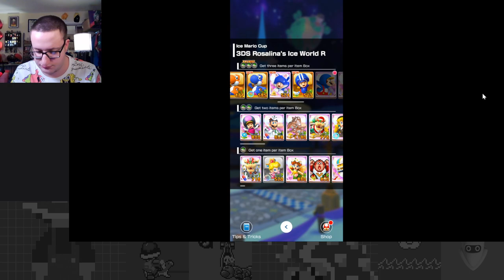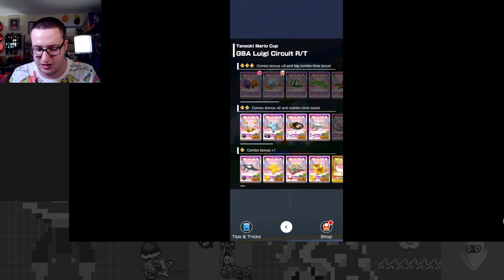Speeding on Sundaes - Sundae Tour Part 1 - Mario Kart Tour